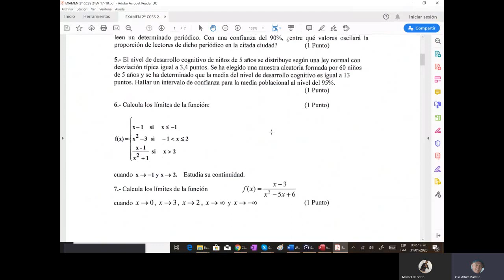200203 Limites y continuidad de funciones definidas a trazos 1 P 1